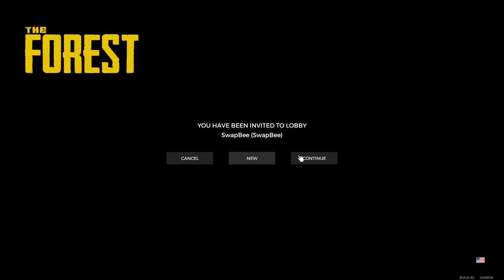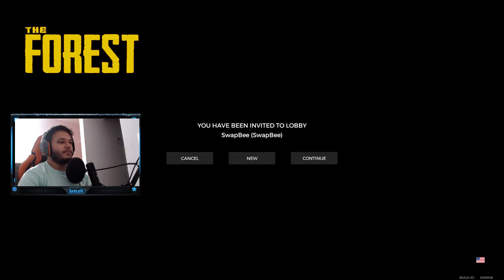I FOUND A BOTTLE OF WHISKEY IN THE FOREST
GOAL REACHED
1K - 26/04/2019
1.5K 21/05/2019

A little support to grow my channel

Bot commands:

!commands
!steam
!specs

Some good  game Streamers( Mostly i play with them)

OUR VERY OWN PUBG MOBILE CUSTOMS HOST(Join his discord channel in order to play in his custom rooms)

Chat rules
1. Be calm, Don't spread Bullshit/Hate in the chat
2. Don't spam links (instant ban)
3. Promote yourself in a right way.(Instant ban if its by sharing link or sub4sub)
4. Donations once given cannot be claimed back unless its done by mistake :P
5. Don't use Abusive languages, Mods will instantly ban you.

Moderators Please help me out while i'm streaming in doing so. Being a mod please don't break any of the rules.
Moderators have all the rights to ban a person if he/she thinks that the person is breaking any of the rule.

Don't forget to say Hi to me whenever you are watching me.

If you dislike the video/any thing about my stream please let me know so that i can improvise on it.

(Please Mention your Full name while donating)

Hey guys Commander Gx here, I play almost all the popular PC games Live on my Youtube channel.If you like what you watch please do like the video and if you want to watch my streams everyday please do subscribe to my channel.

Thats all folks! Have a nice time.

STREAM GEAR:

WR800 Mic with Mic stand

PC SPECS:
AMD Ryzen 2600X (Didnt OC)
16GB DDR4 RAM(8GB X2 Hyperx @ 2400MHZ)
Gigabyte B450M gaming Motherboard
4TB(TOTAL STORAGE) WD @ 7200RPM
240GB WD GREEN SSD
GTX 1060 6GB GDDR5
 24 INCH BENQ RL2455 GAMING MONITOR
Logitech Gaming keyboard G213
Logitech G402 Gaming mouse
Red gear Gaming mouse pad
Logitech G231 Prodigy Gaming headset
Altec lansing 2.1 surround speakers
ANDROID PHONE TO READ CHATS :)

Please bear with me if i read the chats late :)